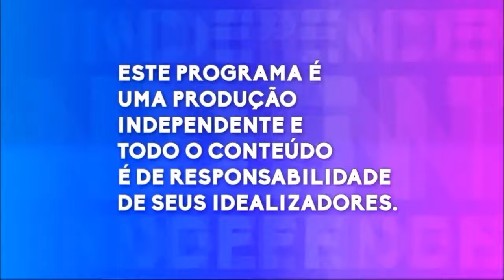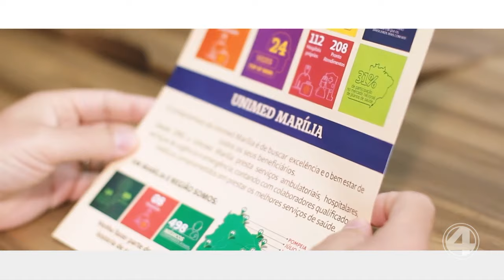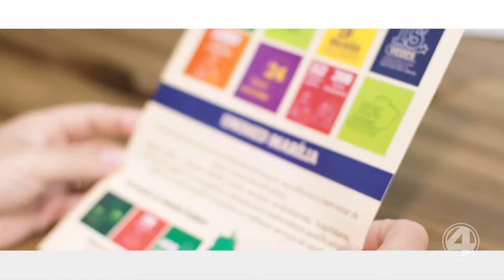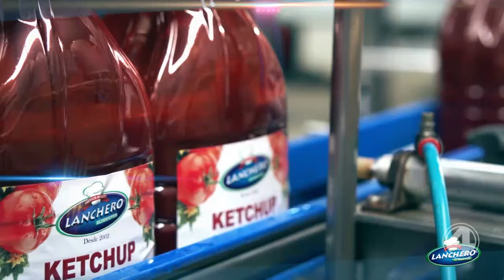COM A BOLA TODA 18/07/2019